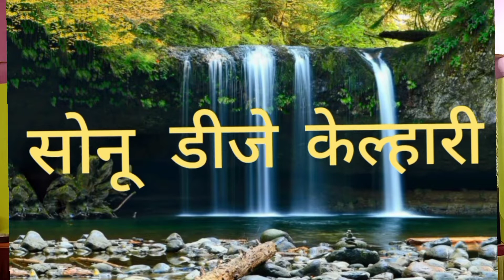manik lal ke madhur awaj me Maya pirit ke Dori ma dai माया प्रीत के डोरी मां दाई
manik lal ke madhur awaj me Maya pirit ke Dori ma dai माया प्रीत

singer Manik lal Sarthi &Sonkali

kamlesh sound kelhari

संगीत से सजाएं है मिस्टर मानिक लाल सारथी

Facebook ID

Naresh dj wale

Instagram ID

kelhari Sound wale

Sonu dj kelhari

अगर आप छत्तीसगढ़ी गीत संगीत को पसंद करते हो तो

ताकि नया नया video देखने को मिले!

video is for educational purpose only. copyright disclaimer under section 107 of the copyright act 1976, allowance is made for "fair use"for purposes such as criticism, comment news reporting teaching, scholarsht statute that might otherwise be infringing non-profit, educational or personal use tips the balance in favour of fair use,